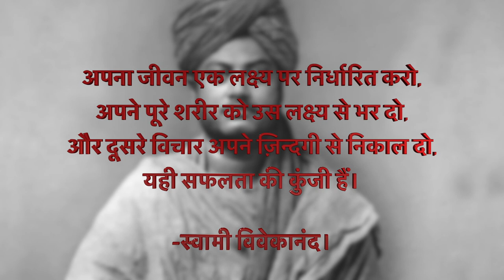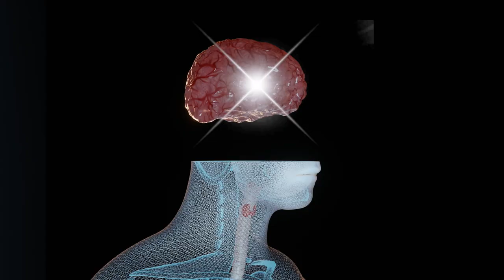Morning Show by Peace News| Sabrang EP-57 | सबरंग EP-57 |Godlywood Studio